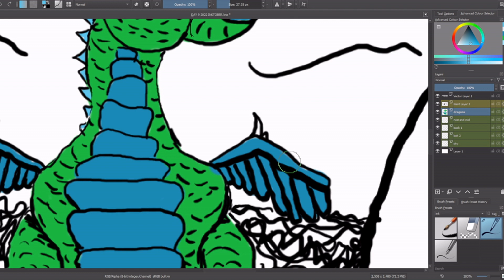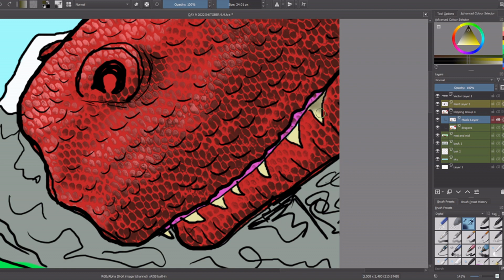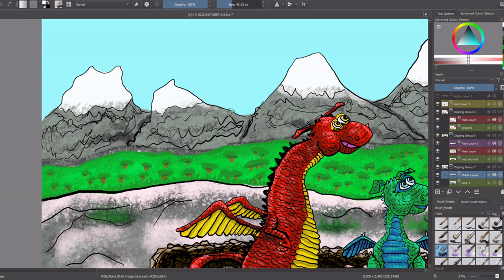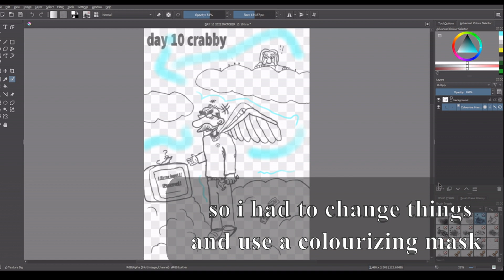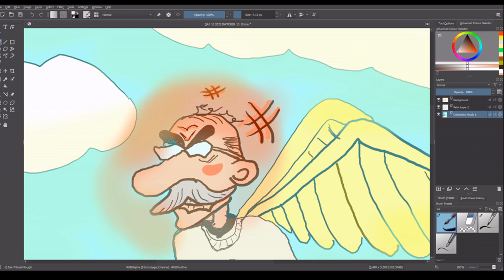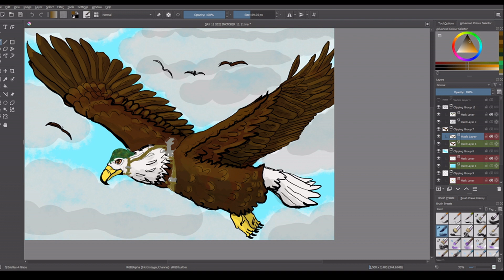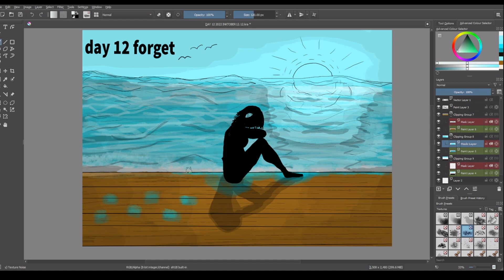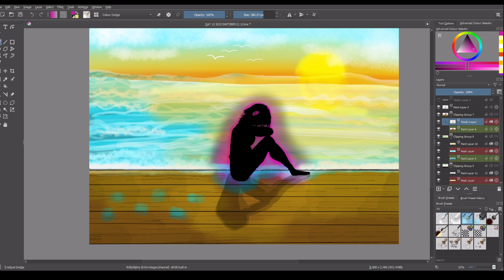inktober in colour video 3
you now  what's going on this is the 3rd video you get entry's 9 to 12  in this one